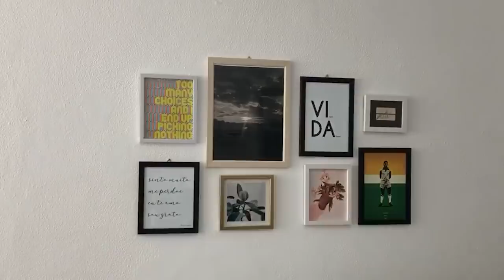TOCO NA MARIANA XIMENES E OUTRAS HISTÓRIAS SURREAIS | JURO QUE É VERDADE #2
Conta uma história maneira aí!

Atuação: Pedro Certezas / @pedrocertezas
Roteiro: Pedro Certezas / @pedrocertezas
Edição: Victor Bustamante / @victorbustamante18